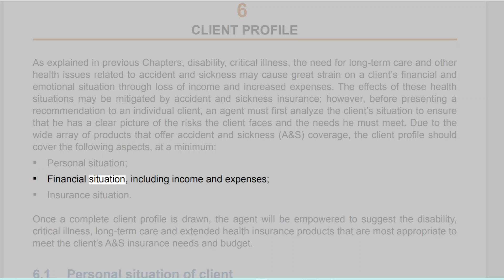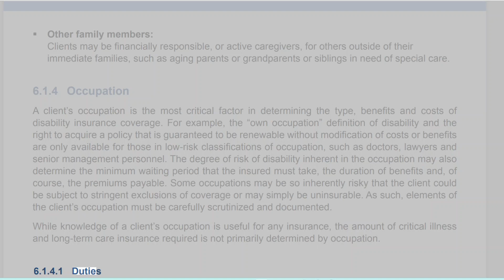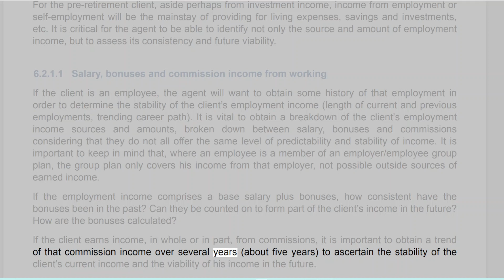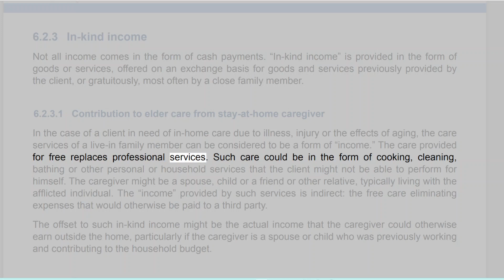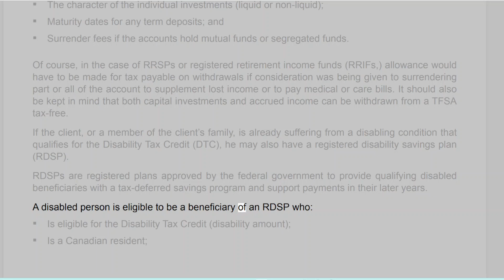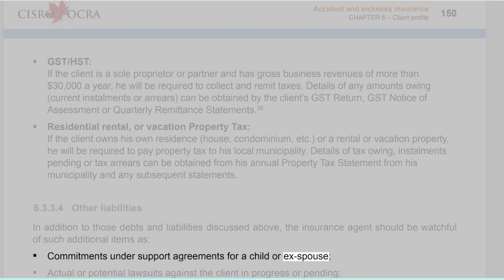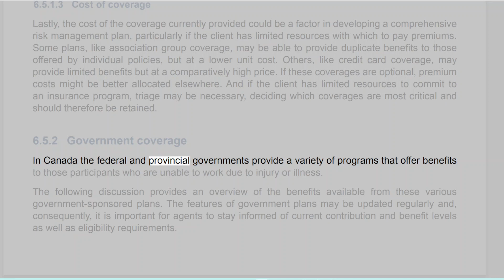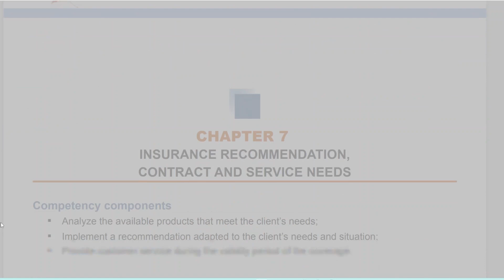Accident and sickness insurance Chapter 6 – Client profile Female voice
8th Edition, 2021
Revised by
Marc Boudreau
Project management
Jérôme Gagnon
1st Edition and 2nd Edition, 2015
Written by
Robert N. Ransom
Consultation committee
Adrienne D. Benkson, Fred Bridel, Andrew Gordon, Sean Long, Nicholas Parnell and Roderick Smith
Project management
Sandra Ciccocioppo, Jérôme Gagnon and Geneviève Vigneault
French adaptation
Normand Larivière
French adaptation committee
Hélène Doré, Audrey Lacroix and François Nadeau
All translation and adaptation rights, in whole or in part, are reserved for all countries. No part of the material
protected by this copyright may be reproduced or utilized in any form or by any means, electronic or mechanical,
including microreproduction, photocopying, recording or any information storage or retrieval systems, without
permission in writing from a duly authorized representative of the Autorité des marchés financiers.
Despite the preceding paragraph, an authorized course provider may use copyright material as permitted
under a licence agreement entered into with the Autorité des marchés financiers.
Legal deposit – Bibliothèque et Archives nationales du Québec, 2021
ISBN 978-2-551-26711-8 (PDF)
Accident and sickness insurance
FOREWORD
This Manual is an exam preparation tool for future life insurance agents registered in the Life
License Qualification Program (LLQP). Its contents will help candidates develop the competency
targeted in the accident and sickness insurance module of the LLQP Curriculum: Recommend
individual and group accident and sickness insurance products adapted to the client’s needs
and situation.
Chapter overview page
The first page of every chapter outlines the Curriculum module competency components
and sub-components that will be covered. Highlighting which of the evaluation objectives are
addressed in each of the manual’s chapters serves to identify the contents that are essential to
attain these objectives.
It is thus recommended that candidates regularly review the competency components and
sub-components in order to contextualize and assimilate them as they read each chapter. This will
help develop an understanding of the nature and scope of the evaluated competency. Candidates
must have fully understood the knowledge, strategies and skills covered in each chapter in order
to successfully pass the corresponding module of the LLQP licensing exam.
In this text, the masculine form is used for both men and women.